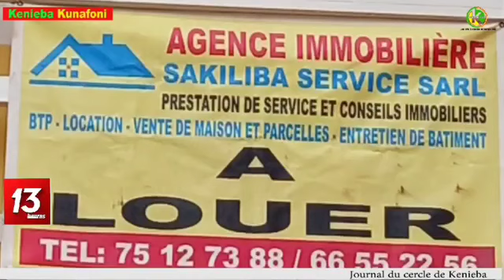Kenieba :Œuvre Sociale de Mr.Djelimakan Diabaté,directeur de Sakiliba service.Sarl au CSRF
Le Journal 13h Kenieba du 23 juillet 2022.
Œuvre Sociale de Mr.Djelimakan Diabaté natif de Dabia à Bamako,directeur de l'agence immobilière Sakiliba service.Sarl au centre de santé de référence de Kenieba.

Il a remi des kits sanitaires à travers le conseil de cercle de Kenieba, sous l'égide de Mr.Moussa Modibo Diarra, médecin chef du cercle de Kenieba

Composé des postes urinaires, des complexes,des eaux du javel et beaucoup d'autres.

Présidé par le chef de service Local développement communautaire du conseil de cercle de Kenieba M.Boubacar Samake.

Pour plus d'informations suivez l'intégralité avec Mamadou Magassa et Fatoukoun Fofana.
Sur Kenieba kunafoni La voix des sans voix.